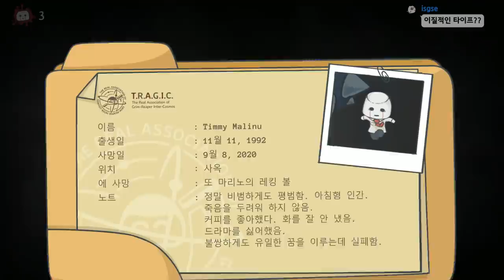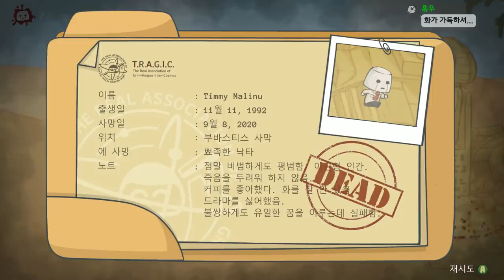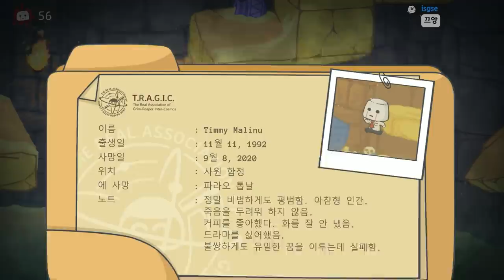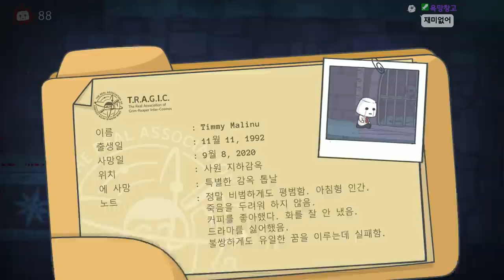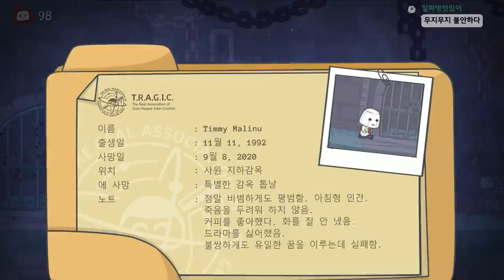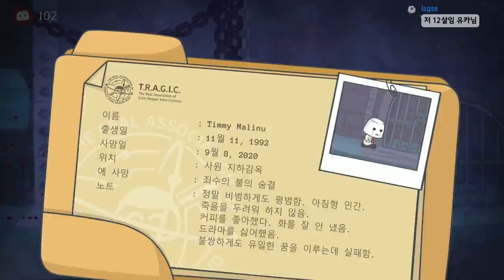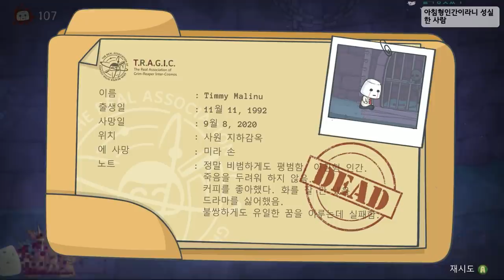저는 오늘 죽습니다 - (레이지 인 피스 1편)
가격: 13500원